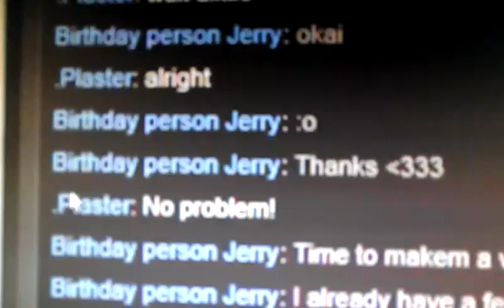Yes, I'm that wall coating who can gift games.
I need more money
Holla holla I have no dolla